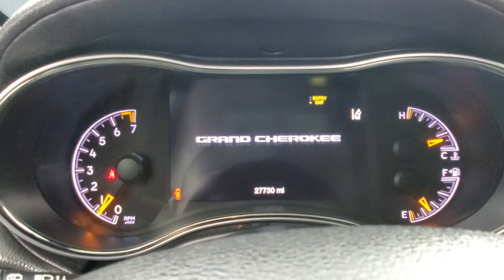2019 Jeep Grand Cherokee High Altitude NAVIGATION MOONROOF BACK-UP CAMERA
Stock #:595555